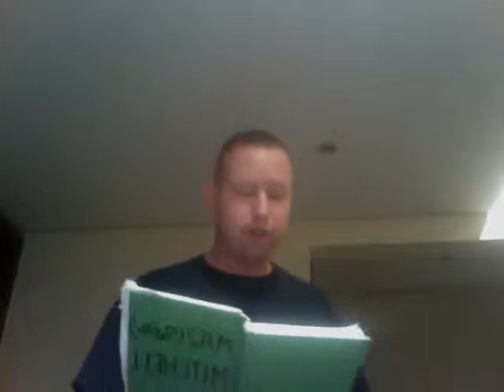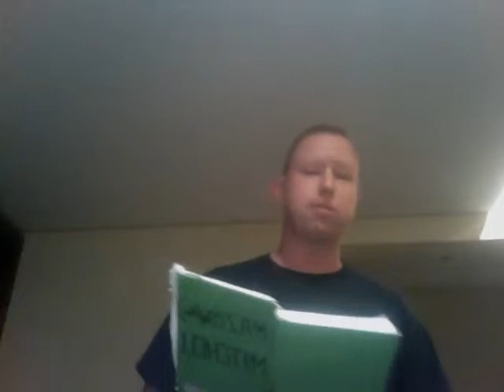M4M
BOTR Church Minute for missions.